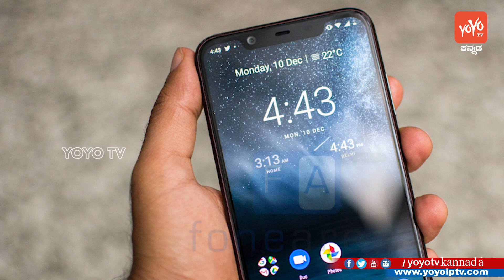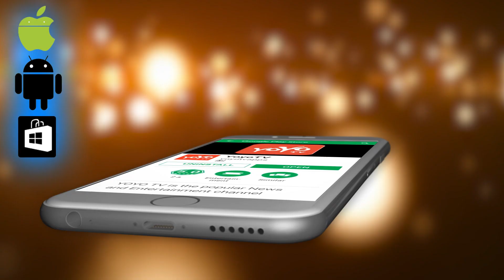ನೋಕಿಯಾ 8.1 ಲಾಂಚ್.! ||Nokia 8.1 Specifications And Price In India || YOYO TV Kannada